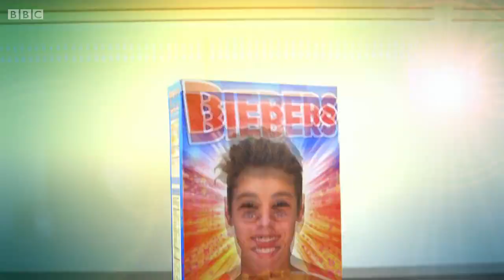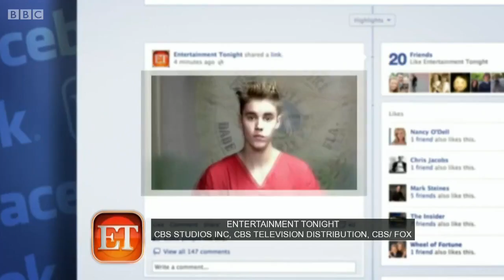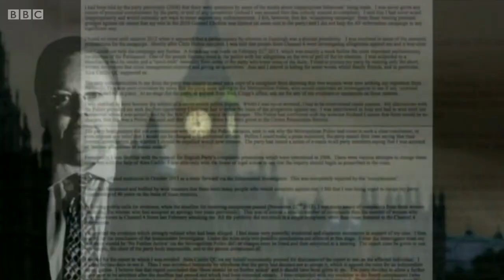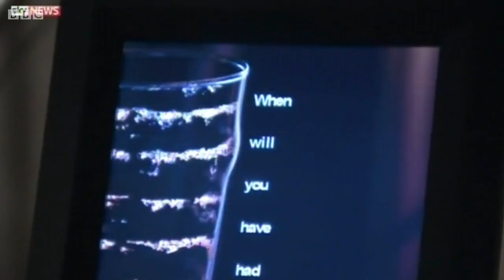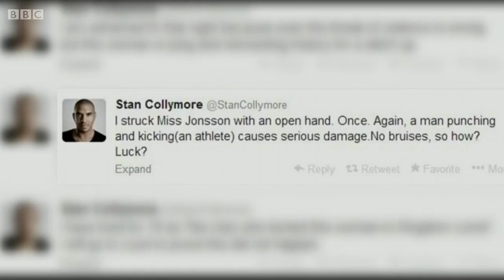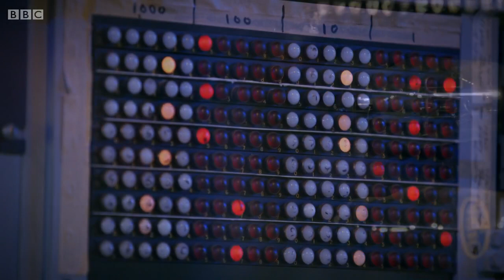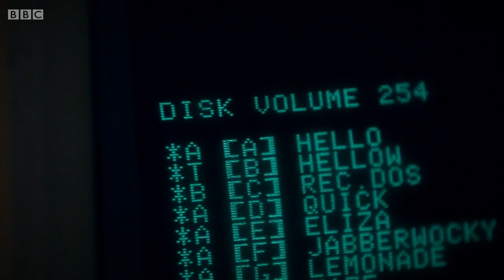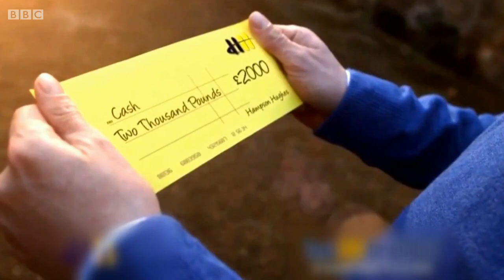Charlie Brooker's Weekly Wipe S02E04